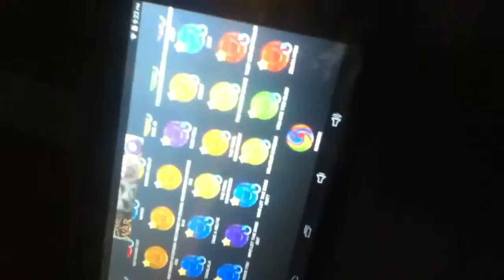WHO LET THE DOGS OUT%3F